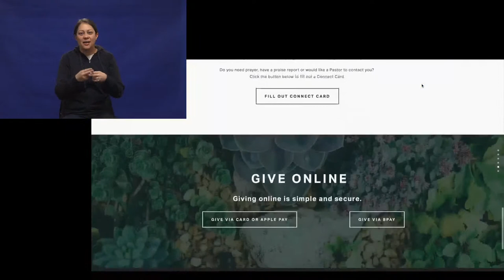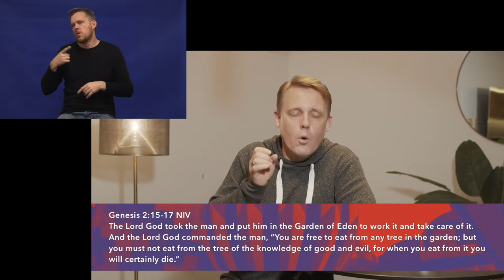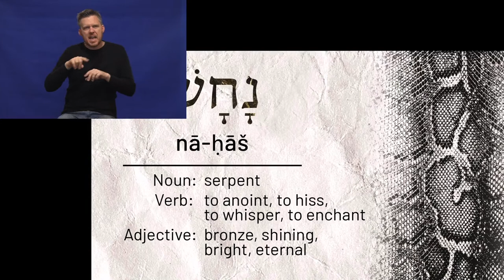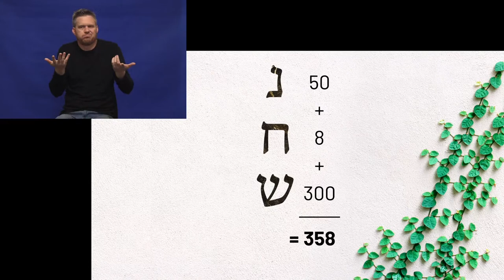Auslan Interpreted | Adam & Eve | Dr Robi Sonderegger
Imagine Nations Church
Online Sunday Service with Auslan Interpreting
7 June 2020